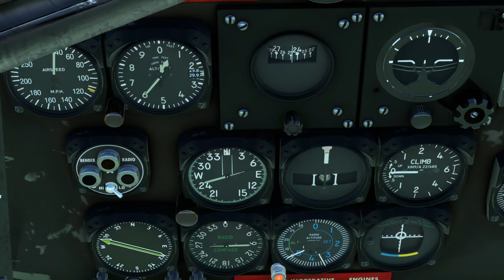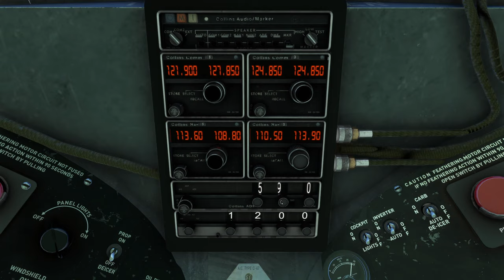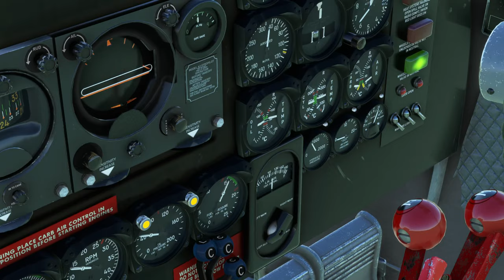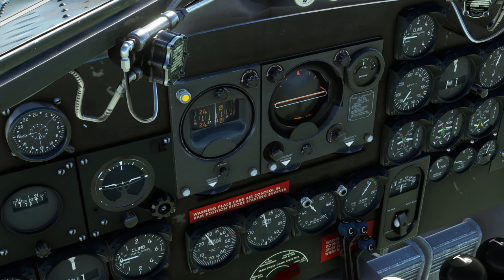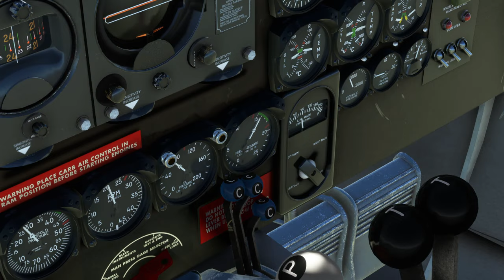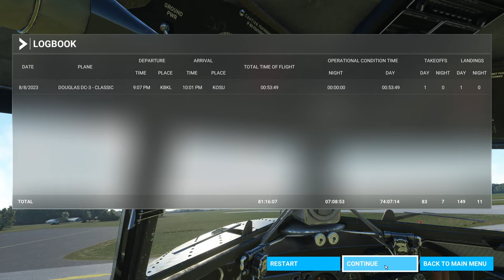DC 3 KBKL - KOSU Cold/Dark Full Flight VOR to VOR and NDB Navigation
And even a fun landing for fun! :) Miss you all! Be making more videos going forward.